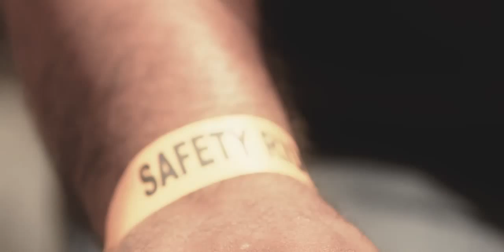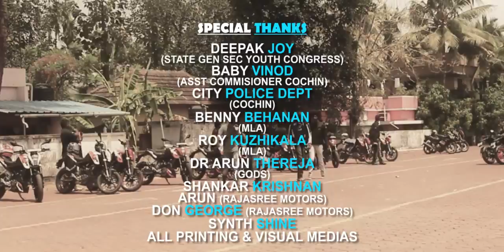Safety Ride 2014 Cochin (Aftermovie)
in association with Rajasree Motors (Cochin) and Oberon Mall(Cochin)

Cinematography : Jeevan Jose [G4]

Edited  By : Emil Jose

Camera Crew : Sreedhar Lal, Nithin Shaji , Emil Jose

Thanks to all enthusiasts who have participated and made this event a big success :)